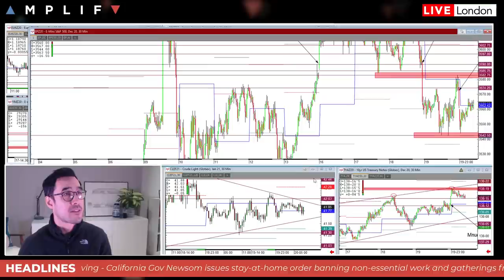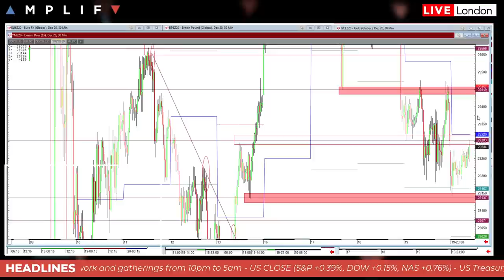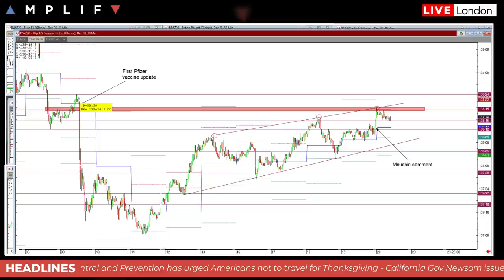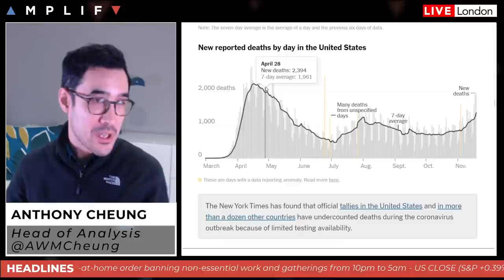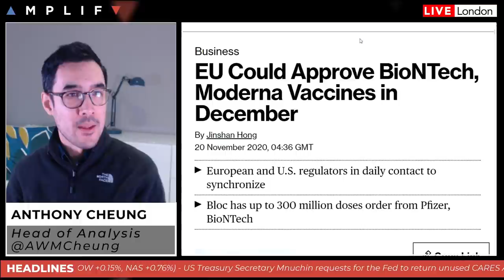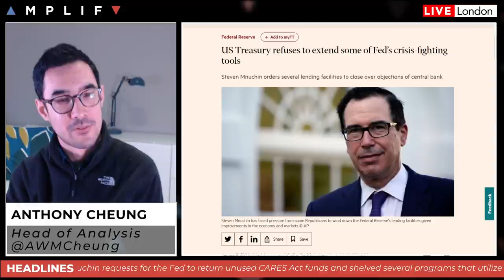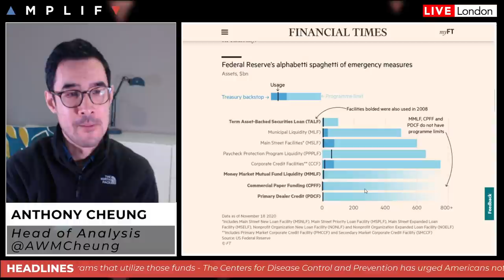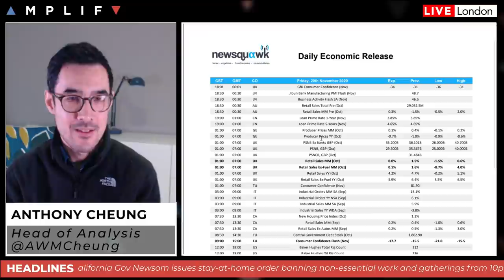Why The US Treasury Refusing To Extend The Fed’s Crisis-Fighting Tools Could Spell Disaster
- Summary of sentiment and headlines in play at the European open (00:00)
- Update on COVID-19 with focus on the US (10:03)
- US Treasury refuses to extend some of the Fed's crisis fighting tools (14:51)
- Summary of main calendar events today (22:38)